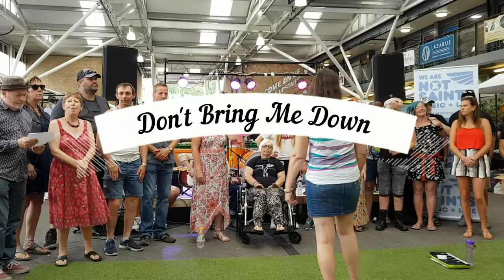cascade choir open market 2019